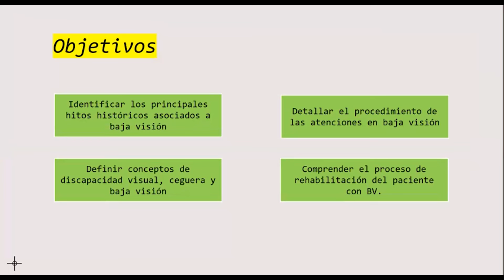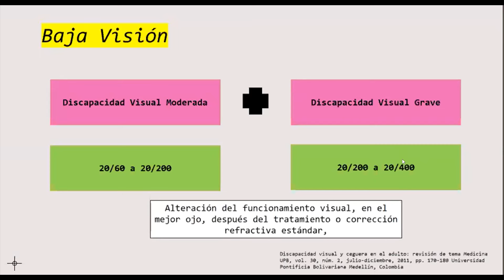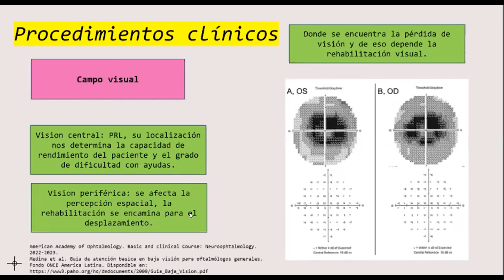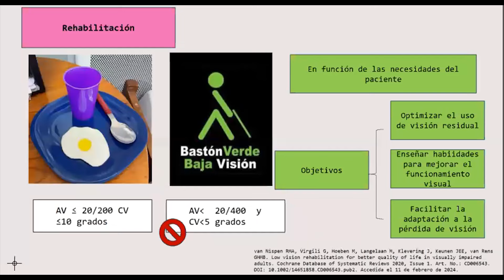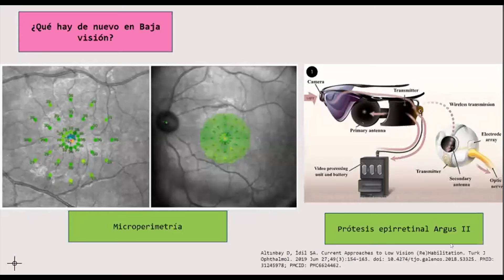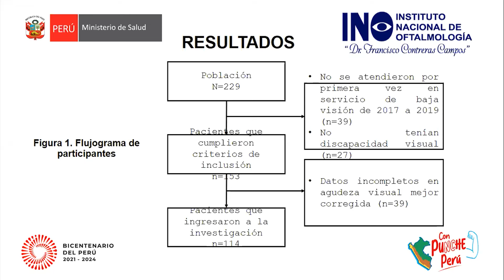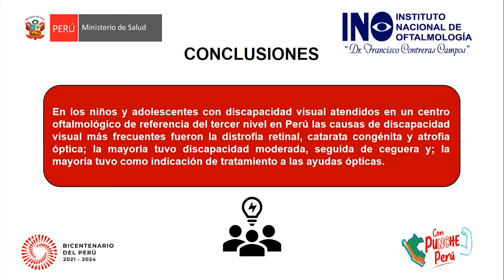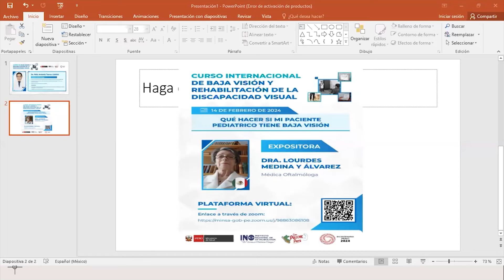Primera Clase de Baja Visión 13-02-2024